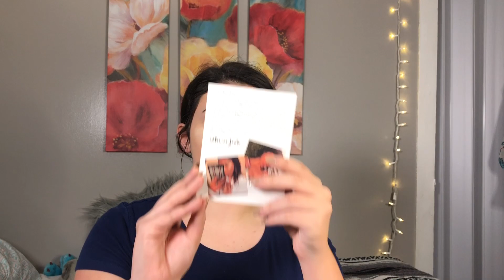IS THE *NEW* OLIVIA JADE PALETTE ANY GOOD???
In today’s video, I am reviewing the Olivia Jade x Sephora Collection palette. Love Ya!

EDITING SOFTWARES (inshot on IOS)